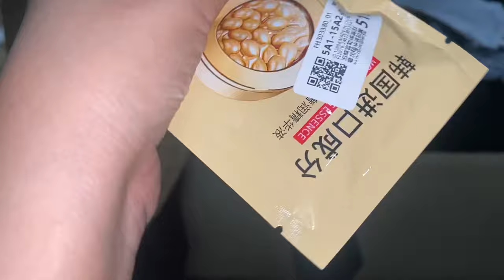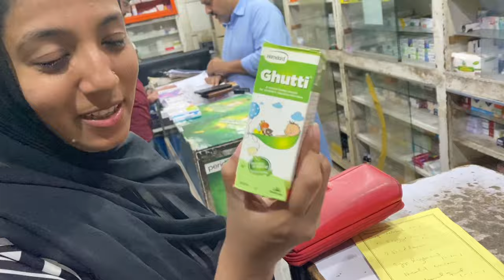Gender Reveal | Boy or Girl..???? | New Born Baby ka wellcome kia | Asma Rashid Ali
Daily life vlogging. Hope you will like

I hope you enjoy video. Don’t forget to leave a comment blow, we want to hear your opinion.

It’s how we know how much you enjoy the video and how it’s helps us brings similar ideas.